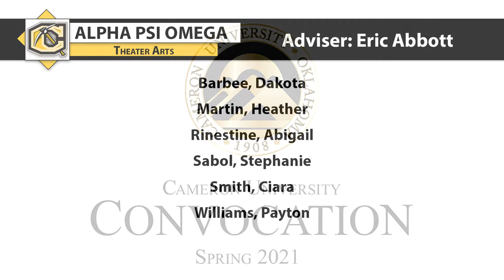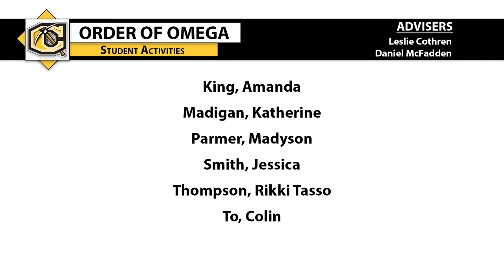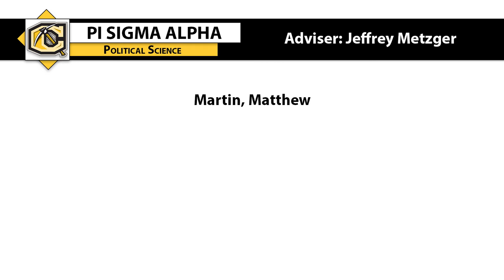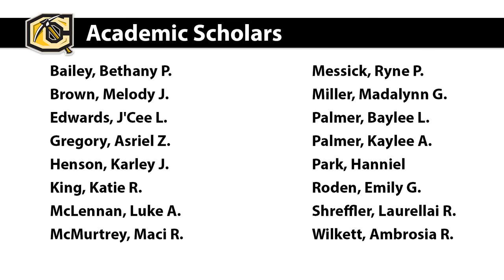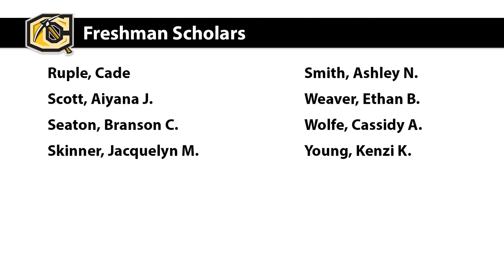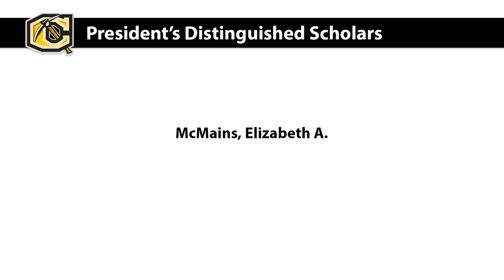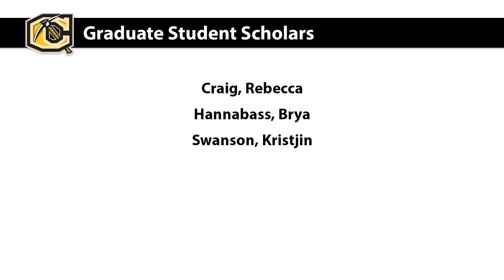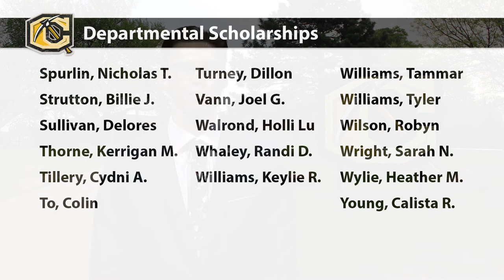Cameron University Convocation Spring 2021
Convocation can mean different things depending on the college or university that holds this special ceremony.  In its most simple form, “convocation” means the calling together a group of people for a special purpose.  Convocation is Cameron University’s annual opportunity to celebrate the achievements of its students – whether it means being initiated into an academic honor society or receiving a scholarship to support them on their academic journey. It also provides an opportunity to thank faculty and staff for their contributions to students’ success.